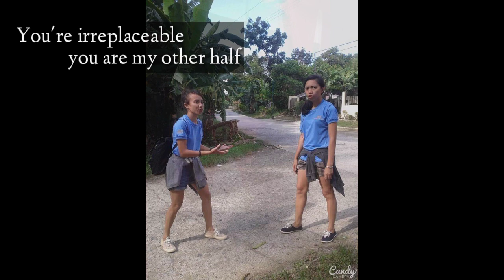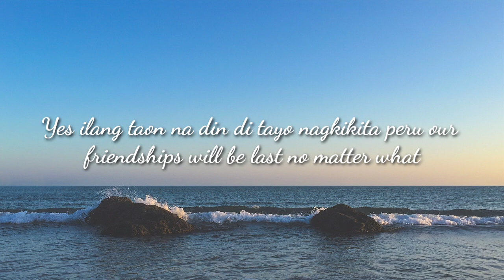Dear Best Friends ( happy anniversary 🥳)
Godbless 🙏